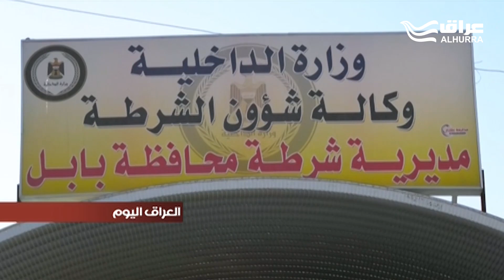مسلسل الخطف والاغتيالات في شمال بابل مازال يسجل حضورا مخيفا